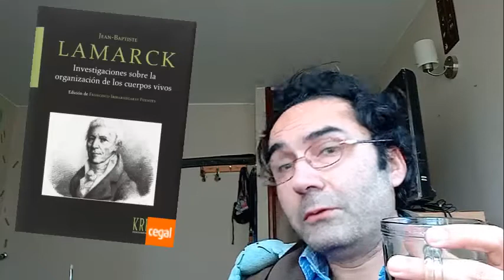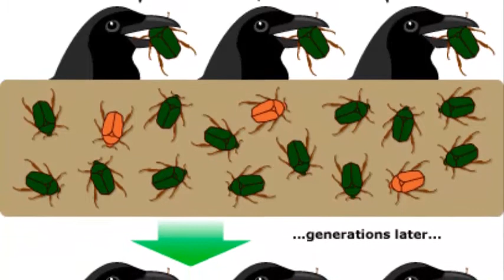¿QUÉ fue el LAMARCKISMO? ¿POR QUÉ quedó OBSOLETO?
Bienvenidos a Pregúntale a Viuh, puedes enviarnos tus preguntas sobre la ciencia del universo místico y pachamámico en el que vivimos, a través delos comentarios de este canal, o a través de mis redes sociales ¡Los estaré esperando!